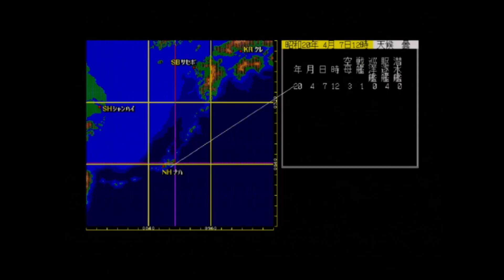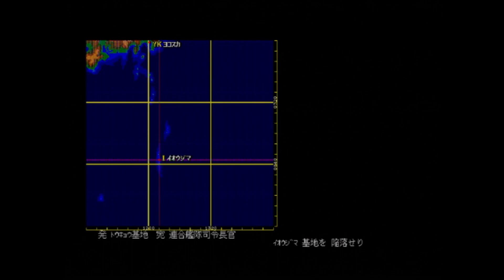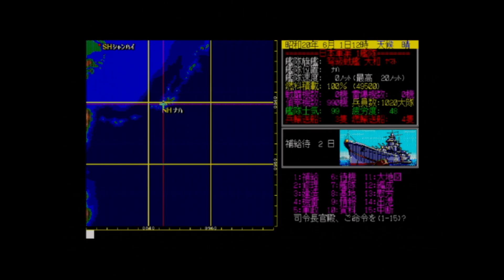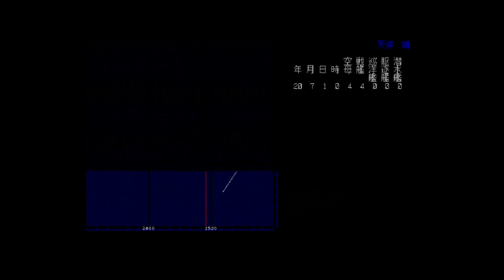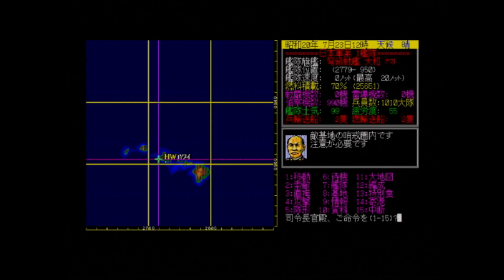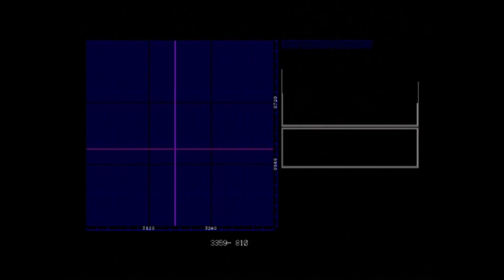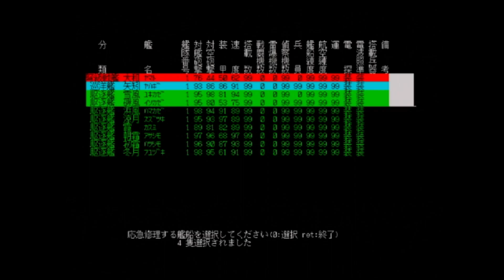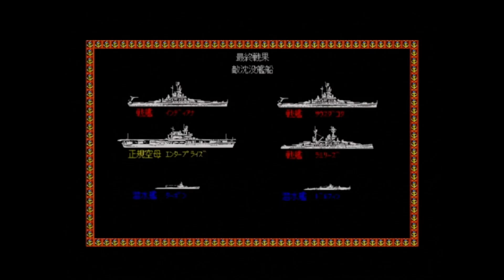【PC9801】提督の決断 大和特攻 最強大和艦隊が米国艦隊を全滅させる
◎説明
大和特攻をクリアします。
シナリオをクリアしてから、継続プレイして米艦隊を殲滅して、エンディングまで進めます。

通常のプレイと異なりデータを操作してありますので、予めご了承ください。

0:01:09  ゲーム開始
0:03:19  大和艦隊 対"米空母機動部隊"
0:13:21  大 本 営 発 表
0:14:36  継続プレイ開始
0:26:15  新型兵器開発
                長距離爆撃、新型戦闘機、ロケット弾、新型爆弾
2:08:16  ハワイ攻略開始
2:41:24  サンフランシスコ攻略開始
3:01:12  ロサンゼルス攻略開始
3:38:15  大 本 営 発 表
3:39:06  エンディングロール